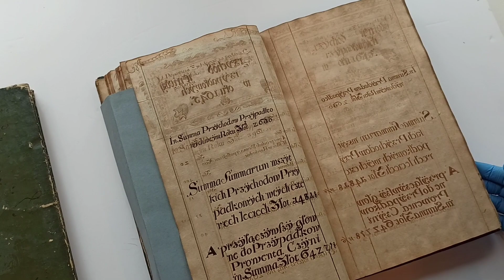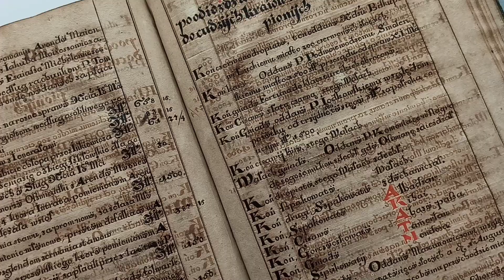Niecodzienne księgi kasowe